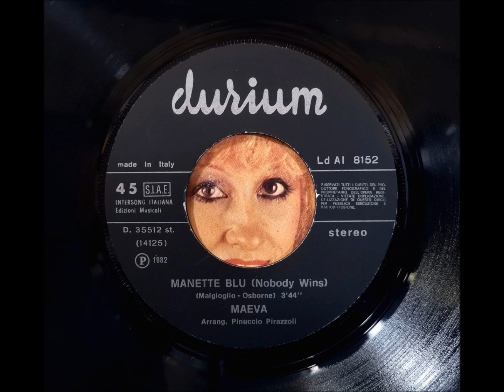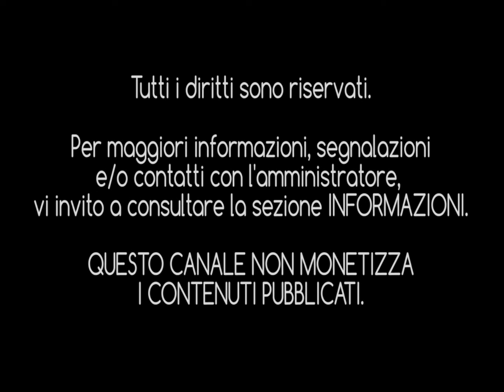MAEVA - Manette blu [Nobody Wins] (1982) [HQ Audio]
Marta Lami, nasce a Modena nel 1947 e inizia la carriera di cantante verso la seconda metà degli anni '60.
Con il suo nome di battesimo, incide una serie di 45 giri per diverse case discografiche (tra le quali c'è anche la Emi Italiana) e partecipa a decine di concorsi canori più o meno importanti come, ad esempio, "Settevoci" condotto da Pippo Baudo.
Marta inciderà anche un interessante 33 giri intitolato "Il mio ultimo tango a Parigi" per la City Record nel 1973, contenente cover di successi francesi.

Nel 1978 pubblicherà l'ultimo singolo come Marta Lami, dopodiché cambierà nome in Maeva in occasione del 45 giri "Narghilè"/"Amami con rabbia" pubblicato per la F1 Team Record nel 1980.

Nel 1981 cambia nuovamente casa discografica e passa alla milanese Durium con la quale, nello stesso anno, pubblicherà il 45 giri "Fotografia" / "Cuore spacca cuore" quest'ultimo pezzo è scritto da Malgioglio.

Sempre per la Durium, nell'82  esce il singolo "Amore straniero" / "Manette blu".
"Amore straniero" è la cover di "O surdo" brano originariamente interpretato da Totonho, e sarà sigla del programma televisivo "Superstar" sulle reti Rai.

Ma veniamo ora alla complessa storia del brano "Manette blu":

Originariamente il pezzo uscì nel 1980 con il titolo "J'veux d'la tendresse" scritto dal cantautore francese Jean-Paul Dréau per la cantante Janic Prevost.
Il brano ottiene un tiepido riscontro in Canada e Germania ma in qualche modo arriva alle orecchie attente di Elton John, il quale, dopo averla ascoltata durante una sua tournée in terra francese, ne cambia l'arrangiamento e il testo e lo porta al successo, sia in versione francese, sia nella versione inglese che prenderà il titolo di "Nobody Wins" (grazie all'autore e arrangiatore Gary Osborne) e nel 1981 verrà inserita nell'album "The Fox".

L'anno seguente viene immessa nei circuiti radiofonici italiani e di conseguenza anche nelle discoteche, una versione parzialmente italiana con il titolo "Nobody Wins" (Manette blu)" interpretata da una certa Oona cantante misteriosa per la quale non ho ancora trovato informazioni in rete.
L'arrangiamento è di Pinuccio Pirazzoli, mentre il testo italiano (cantato solo nel ritornello) è di Malgioglio (qui produttore anche del disco) e la parte del testo in inglese è invece rimasta inalterata.
Nei crediti del brano, inciso per l'etichetta Strong Record, risultano Malgioglio, Gary Osborne e l'autore originale Jean-Paul Dréau.

Nello stesso periodo, forse per volere della Durium o di Malgioglio, il brano viene proposto anche a Maeva che lo inciderà sullo stesso arrangiamento di Oona (ovvero l'arrangiamento di Pirazzoli) con la differenza che questa versione sarà completamente in italiano, strofe comprese e avrà inoltre una coda strumentale più lunga.
L'unico errore è che nei crediti della versione Durium, non sarà nemmeno menzionato l'autore originale francese e oltretutto, la paternità della canzone, verrà relegata ingiustamente solo a Osborne e Malgioglio.
Insomma, un bel gran guazzabuglio!

Come se non bastasse, il brano venne poi ri-riproposto anche a una giovane Pamela Prati che ne incise un'altra versione sempre sullo stesso arrangiamento delle precedenti.
Tuttavia, pare che la Prati non abbia mai inciso questo pezzo, bensì, c'è chi sostiene (fonte Wikipedia) che la soubrette abbia cantato sì il pezzo, ma in playback sulla versione di Oona.
Questa ipotesi, a mio avviso, non mi convince del tutto poiché la versione di Oona, almeno quella incisa su 45 giri, ha le strofe in lingua inglese, mentre, nel video della Prati, si sente chiaramente tutto il pezzo in italiano.

Sul canale @telecinefilm c'è infatti la versione audio completa di Pamela, così come questa clip video relativa alla sigla di Discomare 1983:

Dopo tutto questo riassuntone, posso solo dirvi che, fra le tre versioni italiane di cui sopra, la mia preferita rimane quella di Maeva che qui vi ripropongo in una bella versione COMPLETA nonché restaurata digitalmente in "HQ" e che ora potrete gustare anche voi affezionati ascoltatori del canale.

N.B. Se avete notizie su Maeva, oppure Oona, non esitate a scrivere nei commenti sotto al video.

Un grazie particolare a @telecinefilm!

Buon ascolto!

INTERPRETE: Maeva [Vero nome: Marta Lami]
TITOLO ITALIANO: "Manette blu"
TITOLO ORIGINALE FRANCESE: "J'veux d'la tendresse"
AUTORE TESTO ITALIANO: Cristiano Malgioglio
AUTORE MUSICA ORIGINALE: Jean-Paul Dréau
ANNO DI PUBBLICAZIONE DISCO ITALIANO: 1982
CASA DISCOGRAFICA: Durium
DISTRIBUZIONE: Durium S.p.A. Milano
EDIZIONI MUSICALI: Intersong Italiana
ARRANGIAMENTO ITALIANO: Pinuccio Pirazzoli
FONTE: 45 giri - Durium (Ld Al 8152)